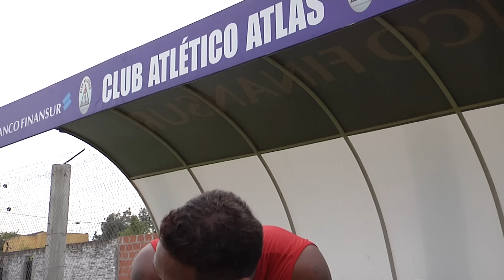Wilson Severino intenta grabar una promo para Fox Sports.